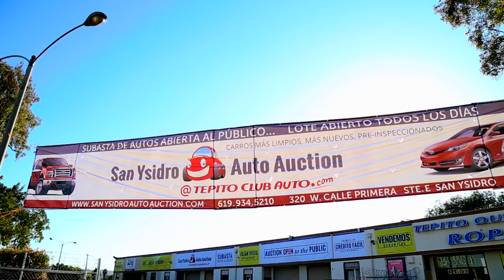San Ysidro Auto Auction Subasta Noviembre 19, 2016 a la 1:00PM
SAN YSIDRO AUTO AUCTION @ Tepito Club Auto Sales
UNA SUBASTA DIFERENTE
Próximo Remate Noviembre 19 a la 1:00 PM

Carros Limpios, Títulos Limpios, Pre-Inspeccionados, No Salvage, Smog Redy Venta de Garantías.

VEN Inspecciona tu carro días antes. Tramita tu Crédito días antes.